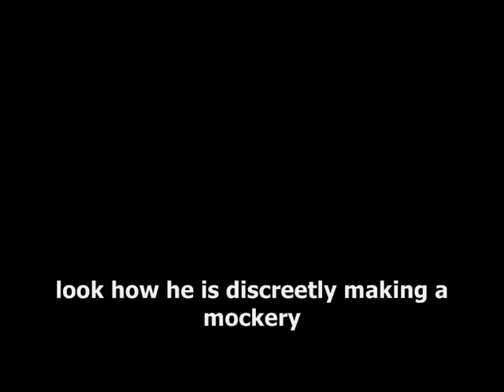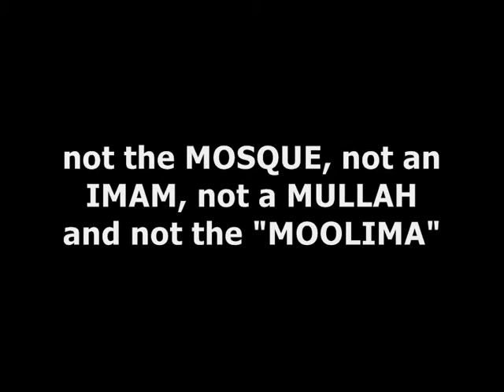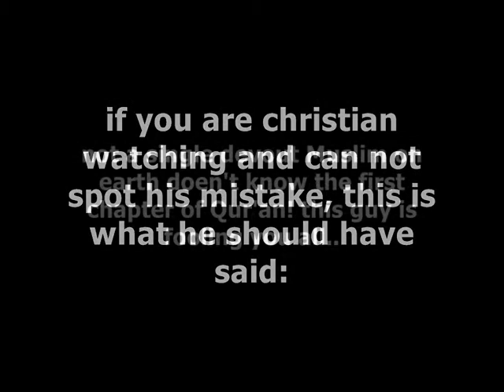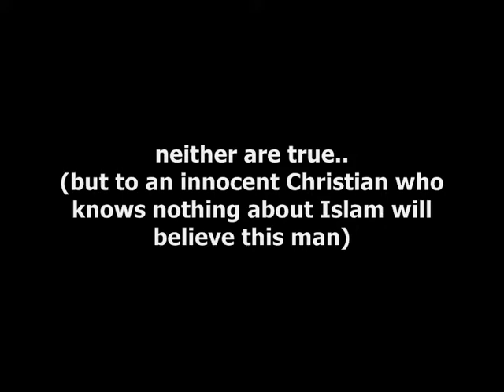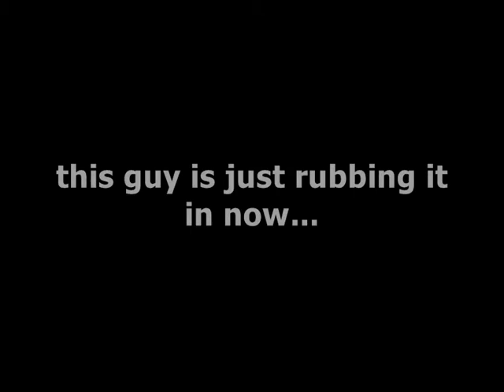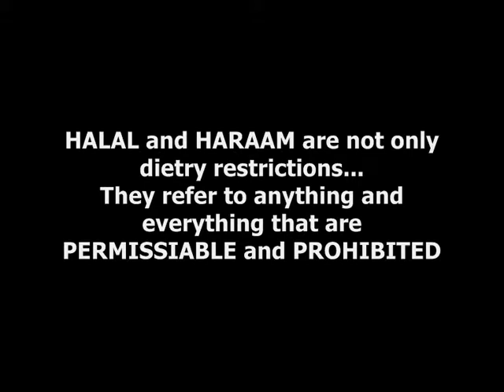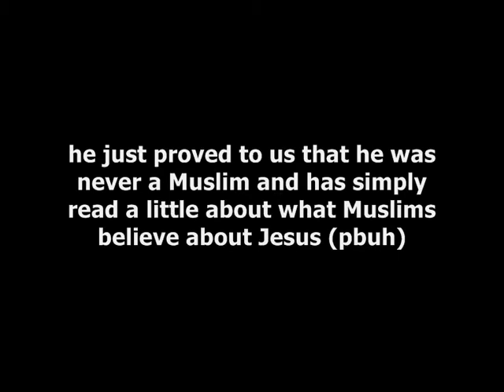Amazing Ergun Mehmet Caner Testimony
Jesus the Religion Destroyer

Video clip from World Religions Series: Jesus Christ did not come to establish a new world religion. He came to DESTROY religion. In the classic definition, a religion is a set of rites and rituals by which men either (a) gain the favor, or (b) stop the anger, of their god or gods. Christianity is not a religion.

World Religion versus a Cult (Christianity Confronts Series)

From my teaching series on World Religions, the major differences between a world religion and a cult.

Former Muslim Dr.Ergun Caner's journey to find True God